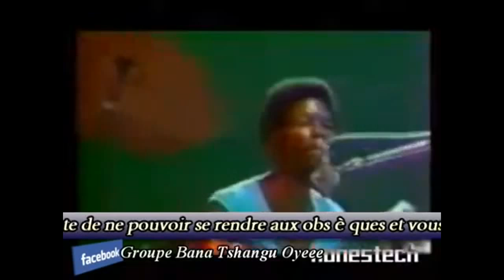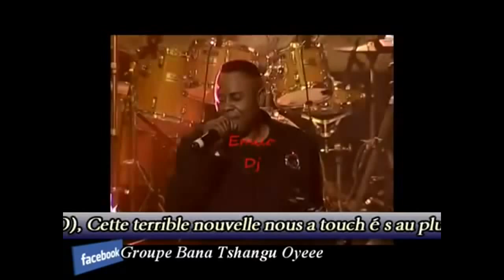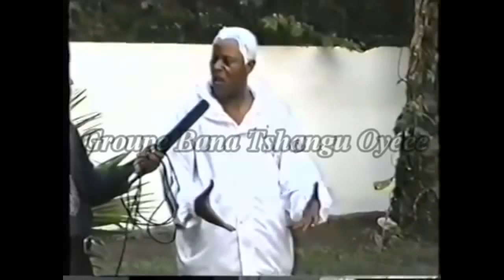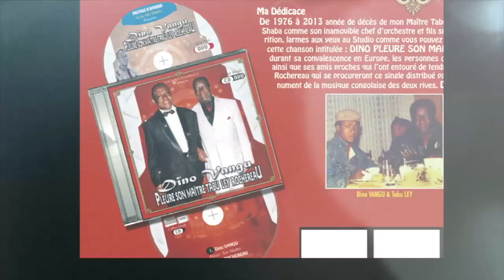KING KESTER VERITE POLELE 5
L'homme qui disait tout haut, de ce que les autres pensaient tout bas.